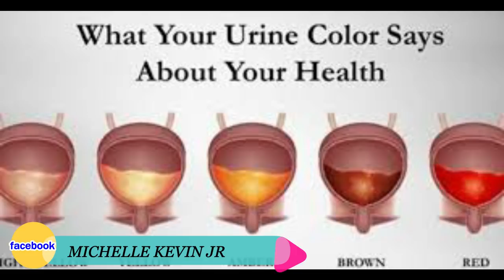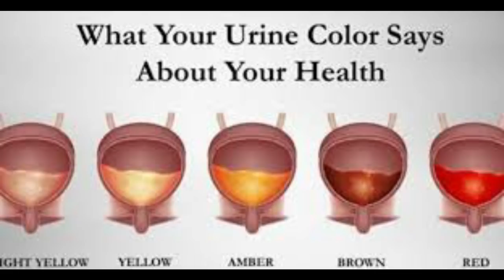INFECKSYON PIPI C YONN NAN IFEKSYON KI PI DANJE TRETMAN POU FI POU GASON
klike sou link sa pouw we pati 1 an INFEKSYON PIPI C YONN NAN IFEKSYON KI PI DANJE TRETMAN POU FI POU GASON

MESI POU VIZIT OU SOU CHANEL LA. OU MENM KI NOUVO SIW RENMEN TRAVAIL MAP FE A. KLIKE SOU SUBSCRIBE KI SE ABONNE. MESI A TOUT MOUN KI FEL DEJA. MESI ANPIL POI SUPORT NOU. MW RENMEN NOU ANPIL